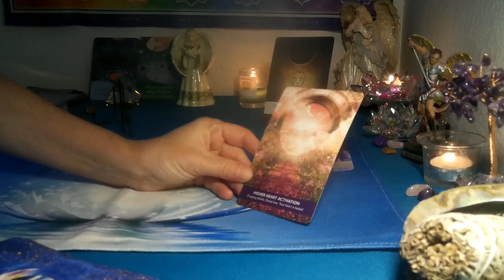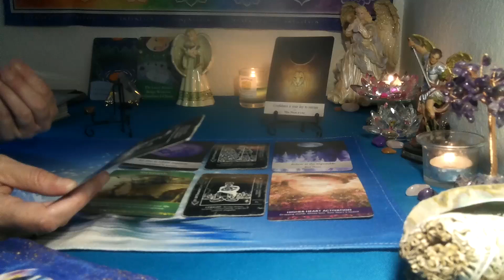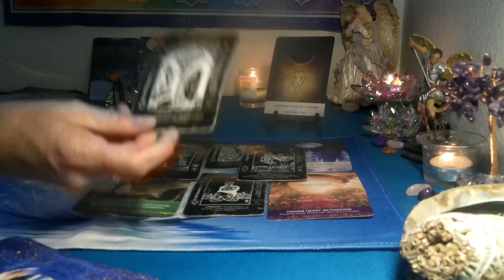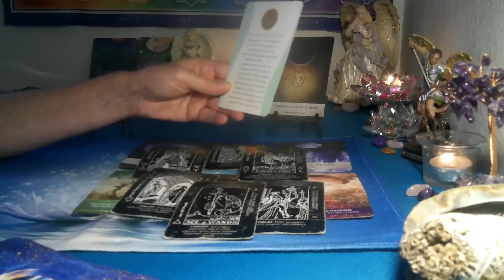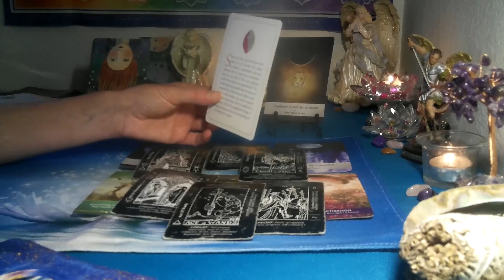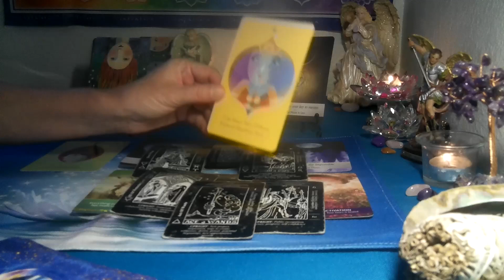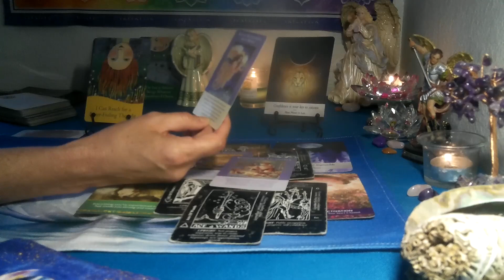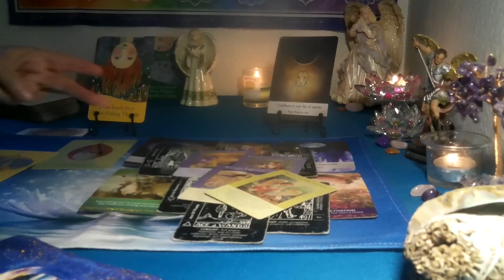LIBRA~TIME TO MANIFEST THE IMPOSSIBLE!!🌈